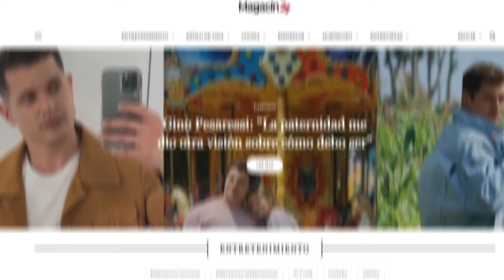Aprende a prepara alfajores de maicena.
Hoy te traemos una rica receta de alfajores de Maicena🥧 gracias a Queen's Cupcakes ✨